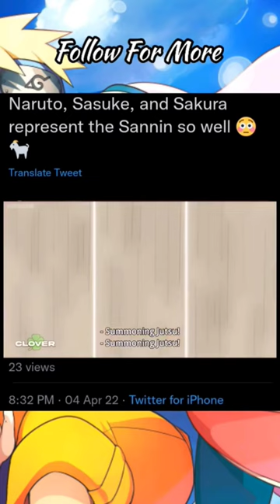They represent the three sonin